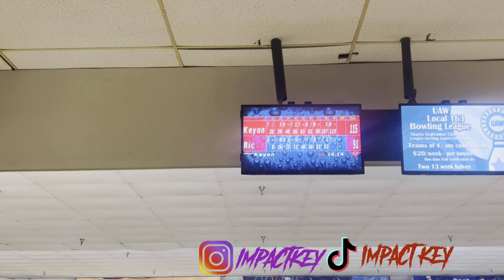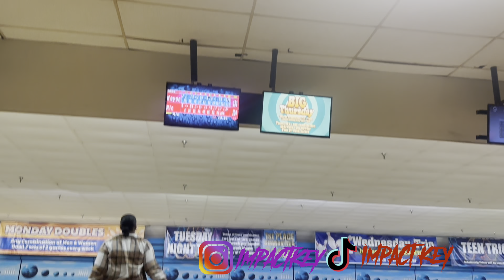I Went Bowling Wit Ric